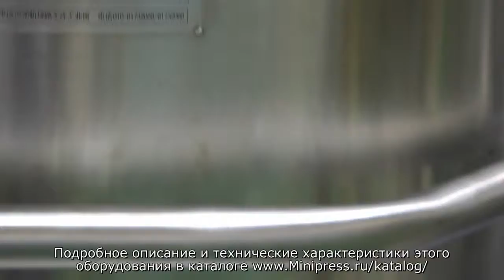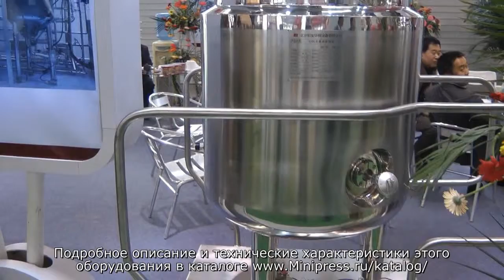🚀Фармацевтическое оборудование для подготовки мазей и желатина Minipress.ru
специалисты в фармацевтическом оборудовании и технологиях производства лекарств.  Более 17 лет оказываем нашим клиентам помощь в выборе, поставке, наладке различного фармацевтического оборудования! Вы в поиске надежного поставщика оборудования? Мы предоставим вам лучший сервис 24/7. Собрана лучшая команда профессионалов в фармацевтической отрасли и налажены стабильные связи с лучшими производителями. Мы не только продаем, но и производим многие модели оборудования

Роман Цибульский
Поставка фармацевтического оборудования в Россию
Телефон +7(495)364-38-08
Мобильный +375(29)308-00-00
Россия, Москва
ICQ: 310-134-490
Skype: RomanTsibulsky

РОЗЛИВ И ЗАПАЙКА АМПУЛ Оборудование для розлива жидкости в стеклянные ампулы и последующей запайки горловины ампулы.

Оборудование для розлива и укупорки стеклянных и пластиковых флаконов и бутылок.

ЭТИКЕТИРУЮЩИЕ МАШИНЫ
Оборудование для наклейки самоклеящихся этикеток на флаконы и бутылки.

Оборудование для смешивания и перемешивания фармацевтических порошков.

ТАБЛЕТОЧНЫЕ ПРЕССА
Оборудование для прессования таблеток различной формы из порошков.

БЛИСТЕРНЫЕ МАШИНЫ
Оборудование для упаковки в блистеры таблеток, желатиновых капсул.

ЛАБОРАТОРНЫЕ АНАЛИЗАТОРЫ
Оборудование для анализа и тестирования фармацевтической продукции.

ЦЕЛЛОФАНАТОРЫ
Оборудование для целлофанирования различных картонных коробок.

ГРАНУЛЯТОРЫ ПОРОШКОВ
Оборудование для гранулирования фармацевтических порошков.

Оборудование для счета и фасовки таблеток и желатиновых капсул.

КАПСУЛО-НАПОЛНЯЮЩИЕ МАШИНЫ
Оборудование для капсулирования порошка в твердые желатиновые капсулы.

УПАКОВЩИКИ ПОРОШКОВ
Оборудование для дозированной фасовки и упаковки порошков в пакетики.

ТУБОНАПОЛНЯЮЩИЕ МАШИНЫ
Оборудование для наполнения пластиковых и алюминиевых туб.

КАРТОНАЖНЫЕ МАШИНЫ
Оборудование для упаковки в картонные коробки фармацевтической продукции.

УПАКОВЩИКИ ЧАЯ
Оборудование для упаковки и производства чая в пакетиках и пирамидках.

Оборудование для упаковки и фасовки таблеток и желатиновых капсул в мягкую упаковку.

Оборудование для нанесения срока годности и даты изготовления на фармацевтическую упаковку.

ВАКУУМНЫЕ ТРАНСПОРТЕРЫ
Оборудование для вакуумной транспортировки порошков для фармацевтического производства.

ДРАЖИРОВОЧНЫЕ КОТЛЫ
Оборудование для нанесения оболочки на поверхность таблеток, орехов, конфет и драже.

Оборудование для измельчения различного сырья в порошок с контролем фракции помола.

Оборудование для производство шаров различного диаметра для рыбной ловли.

Оборудование для удаления пыли и полировки таблеток и желатиновых капсул.

ВИБРАЦИОННЫЕ СИТО
Оборудование для разделения фармацевтического сырья по фракциям виброситом.